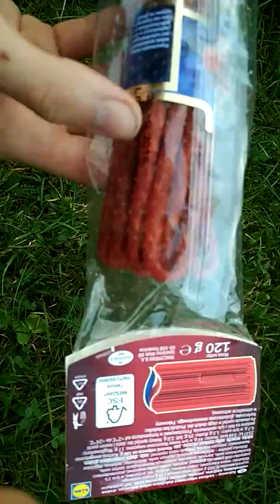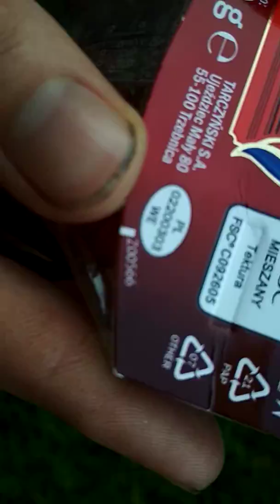Recenzja#24 Kabanosy z chili PIKOK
Subujcie Mój Kanał oraz Kanał Lord Zbigniew.